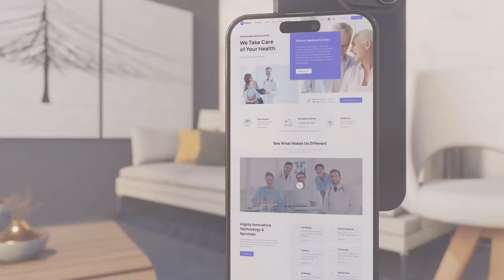Smartphone Mockup App Promo - Product Promo | After Effect Template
Project Features:
6 scenes
10 photo/video placeholder
16 text placeholders
3 logo placeholders
Color Control